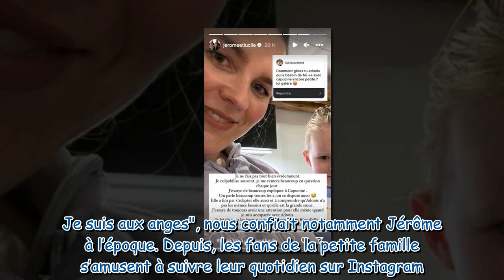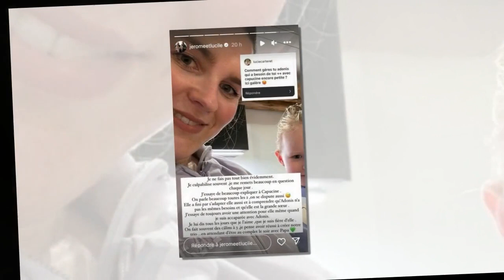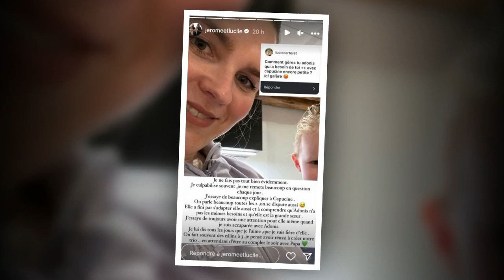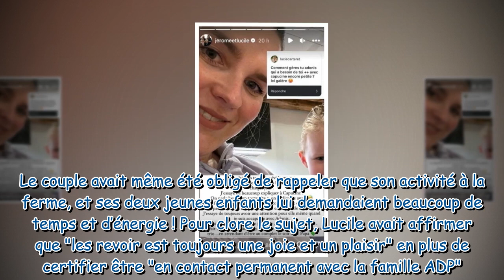“Je culpabilise souvent” Lucile L’amour est dans le pré sans filtre sur son rôle de maman